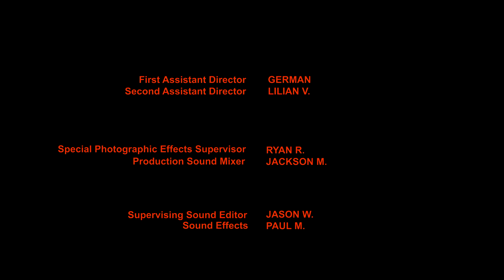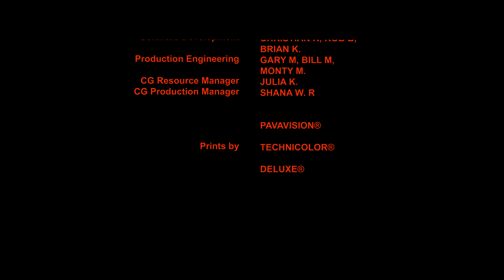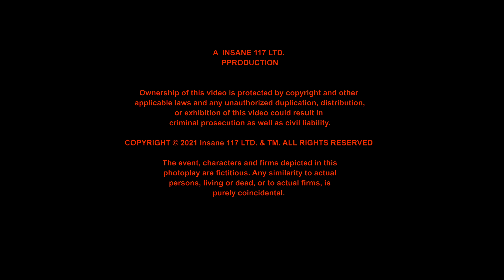FiveM | FLE-RP | Milton (2021) | Episode 40 | CIV | Short Film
Join German (The Owner) and Ethan (Milton) as they have a adventure through Sandy Shores.
It took our Production team a while to complete this so we here at
Insane 117 LTD, Hope you enjoy the video and leave you wanting more from us.